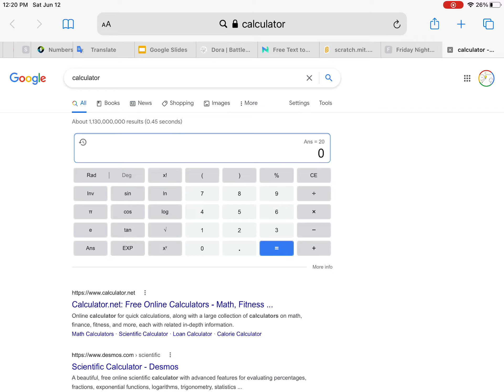Bryson’s age when he started his YouTube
When is your birthday if you were 17, Haminations?